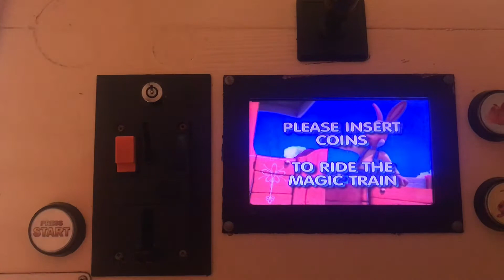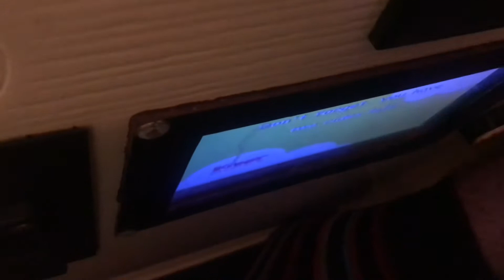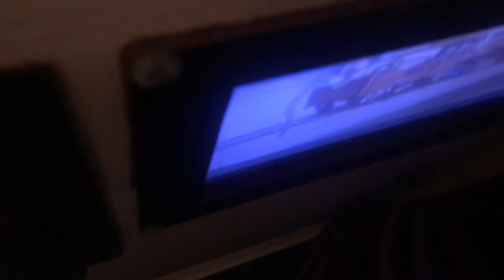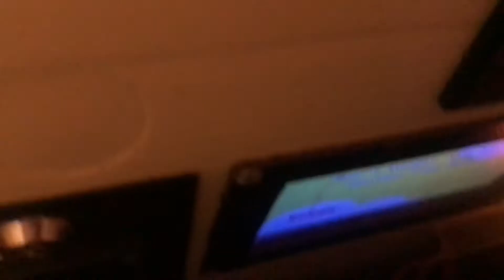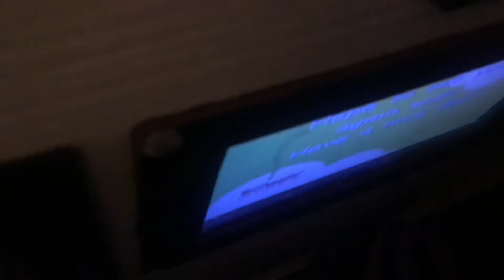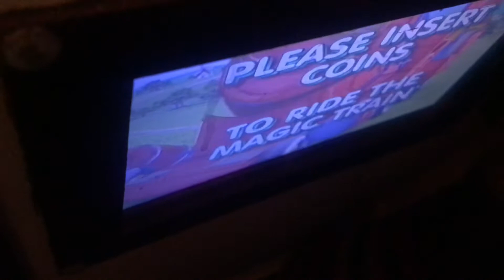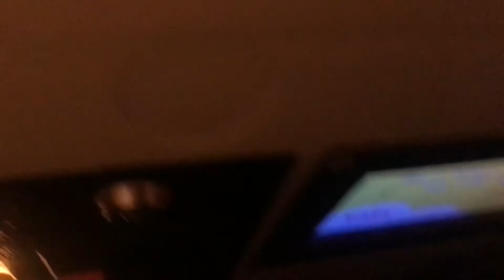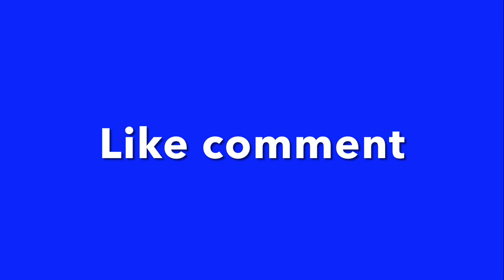6 rides on Train (including a extra 3 rides)(please read description)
Due 2 Train having a rest tomorrow I thought 2 do this video so it can catch up with tomorrow